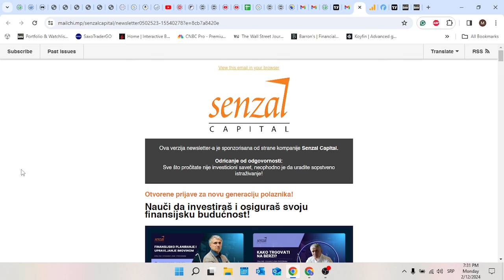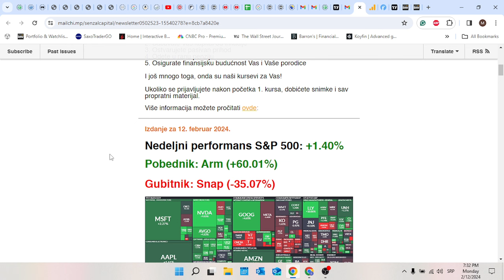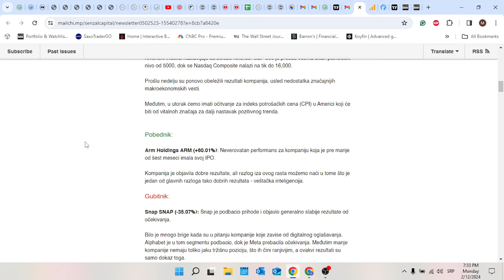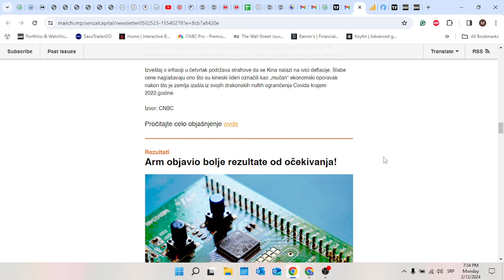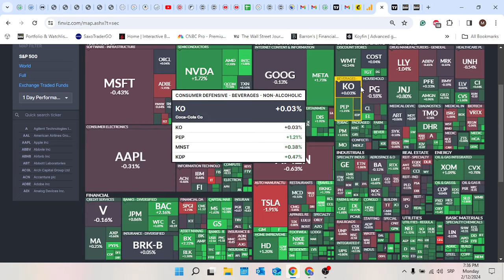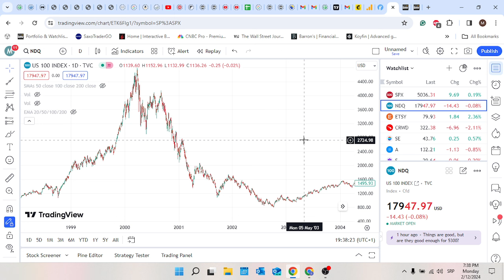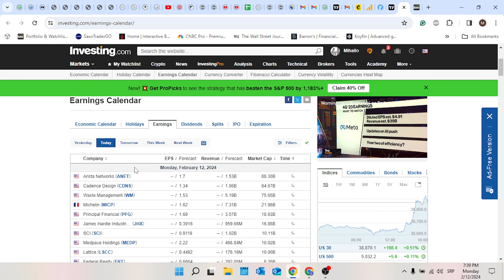Arm. Osvrt na prethodnu nedelju. Inflacija u fokusu. Senzal Market Report: 12.02.2024.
NAPOMENA - Sve izrečeno nije investicioni savet, neophodno je da uradite sopstveno istraživanje.

00:00 Pregled prethodne nedelje
03:42 Nvidia se približila Alphabetu i Amazonu po tržišnoj kapitalizaciji
04:20 Kretanje akcija u okviru S&P 500
05:05 Dokle može ovaj rast da se nastavi?
07:10 Ključne makroekonomske vesti
07:45 Rezultati u fokusu